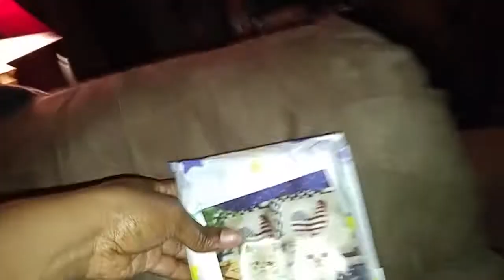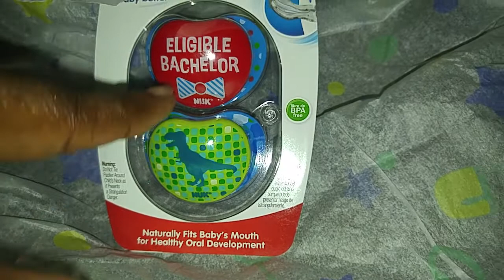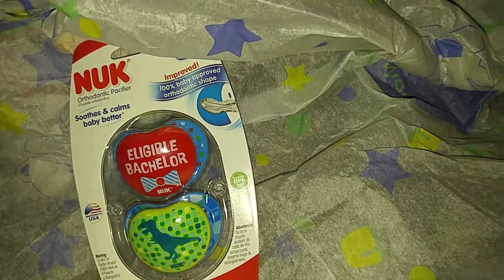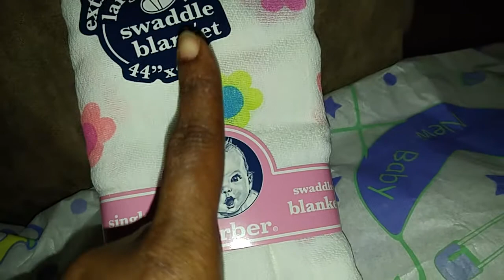Love mail from Mel's joyful nursery!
Thank you so much for the sweet love mail Melanie :-) you're the best!